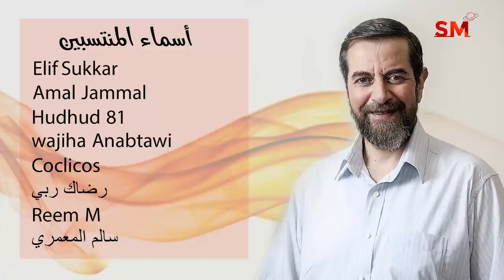توقعات الأبراج اليوم الإثنين 25 تشرين الأول أكتوبر 2021 سعيد مناع